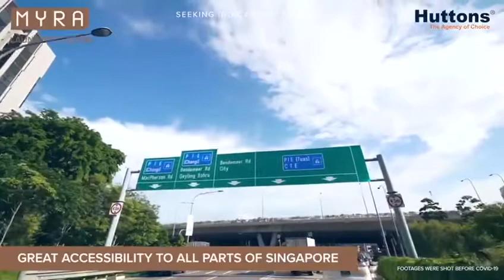MYRA @ Potong Pasir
Direct Developer Sale

🔹Freehold New Launch Development
🔹Address: 9 Meyappa Chettiar Road (Showflat Not On Site)
🈶 Freehold
🈶 *2 Mins Walk To Potong Pasir MRT
🈶 *3 Mins Walk To Renowned St Andrew’s School
🈶 Huge Amenities Surrounding MYRA @ Potong Pasir
🈶 1 to 4 Bedrooms Available
🈶 RARE FH SO NEAR TO MRT

Huttons Asia Pte Ltd

*info accurate as of 01/09/2020 and subject to changes without prior notice